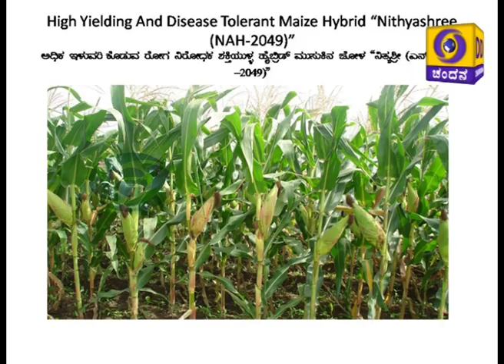ಮುಸುಕಿನ ಜೋಳದ ತಳಿಗಳು_Various Maize varieties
Krishidarshana Programme on 11th April 2019 @6.30pm
PTS:
Dr. Chandranayka
Scientist, AEEC, Hoovinahadagali